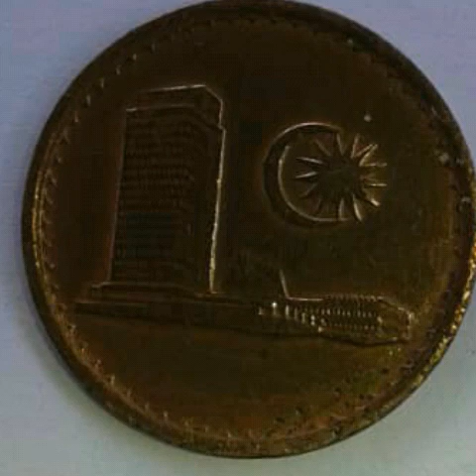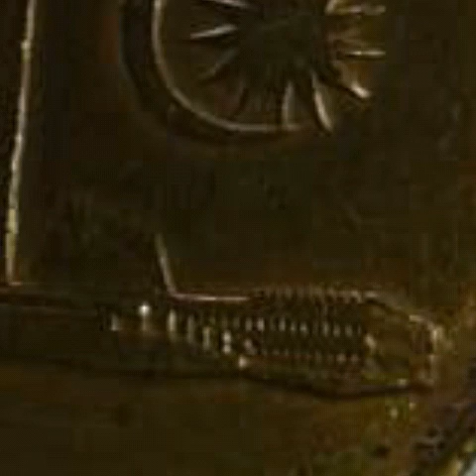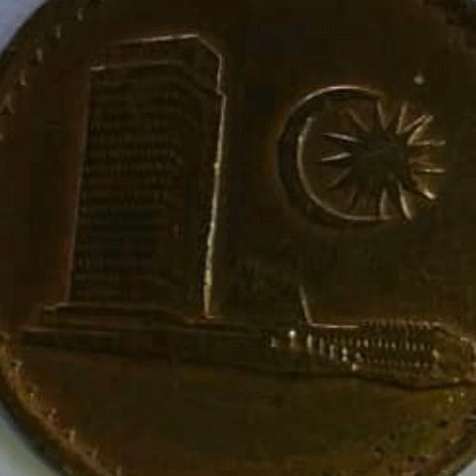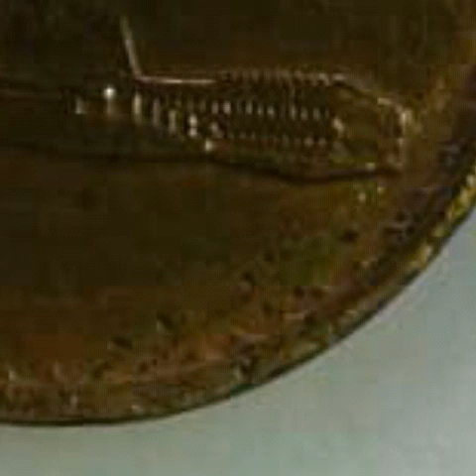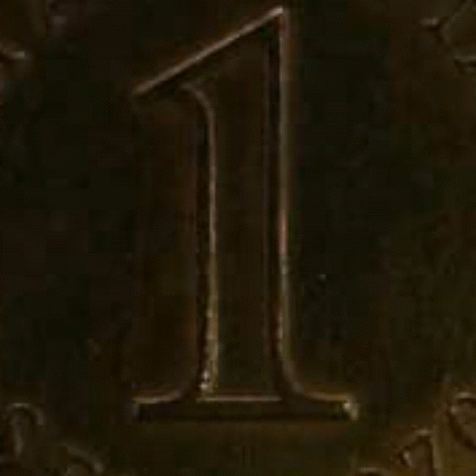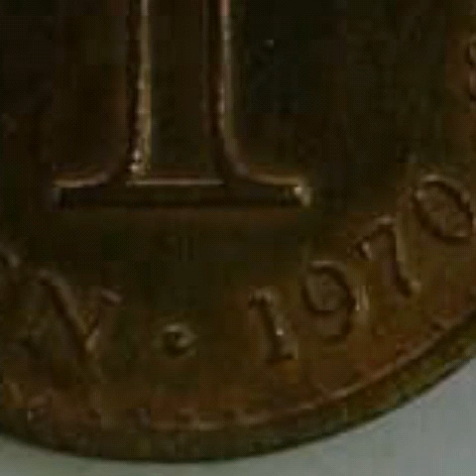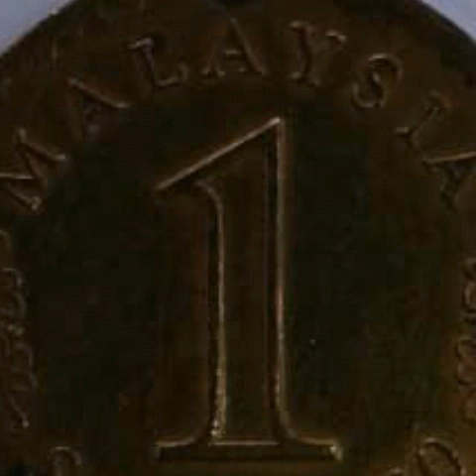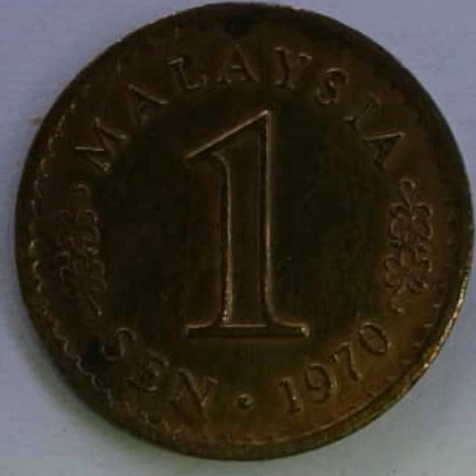How to decide the old coin worth a thousands $$? 1 CENT Parliament ?wassup01131062003 Aman Abd. Waha